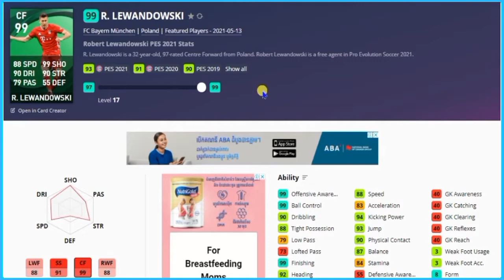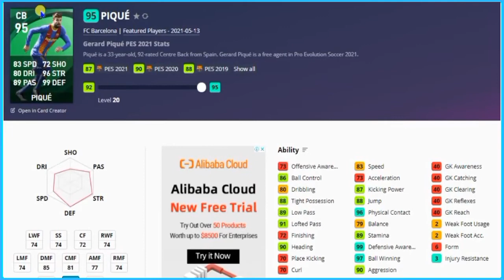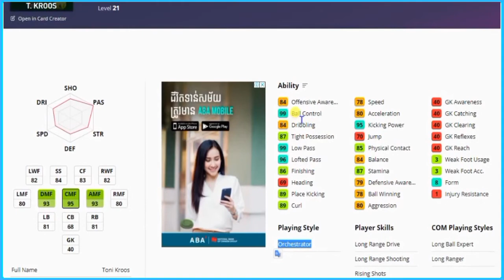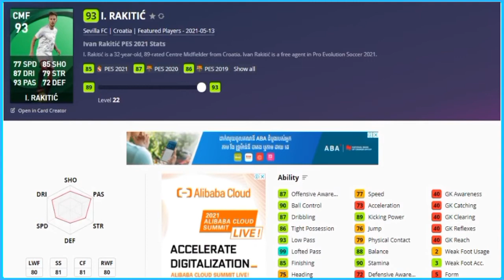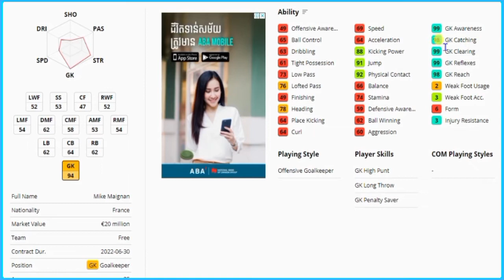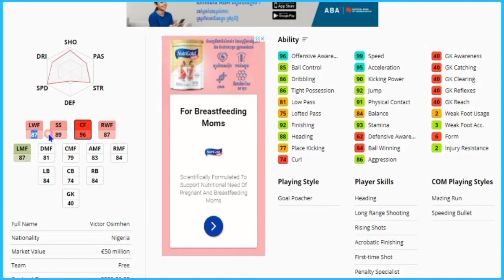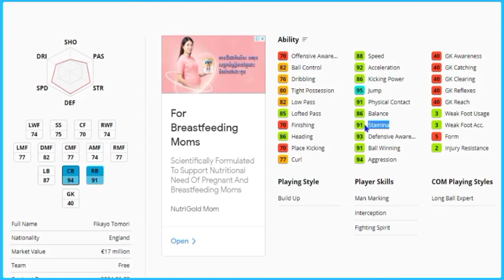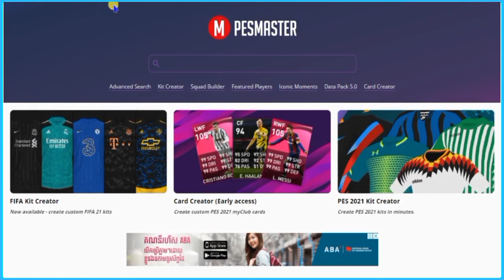PES 2021 | REVIEW POTW WORLDWIDE CLUB | THURSDAY, MAY 13, 2021 (KHMER)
► POTW: Worldwide May 13 '21
About Agents
Players of the Week (POTW) are those who played exceptionally well in matches over the weekend. These players are available each week and sport an exclusive portrait design.
As a reflection of their standout performance during the weekend's matches, many of their stats are set higher than usual. They may even come equipped with additional skills that will allow adept users to take full advantage of their technical flair.
Stay on top of the Featured Players list to ensure a steady stream of top talent into your squad.

Period
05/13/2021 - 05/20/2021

Mobile Gameplay
Ace Squad
Gaming
GRIS
Levelhead
Minecraft
Fortnite
Vainglory
Roblox
AOV
ShellFire
ZombsRoyale.io
Mobile Gaming
Mobile Game
Call of Duty: Mobile
GRID Autosport
Nintendo games
Noodlecake Studios
Pokemon Go
PUBG Mobile
Square Enix games
Stardew Valley
The Room series
Among Us
Clash of Clans
Free Fire
Clash Royale
Brawl Stars
8 Ball Pool™
Hay Day
Pokémon Masters
Soul Knight
Marvel: Future Fight
Boom Beach
Summoners War
Heroes Evolved
Heroes Arena
Legend of Ace
Onmyoji Arena
Seven Paladins
Planet of Heroes
Paladins Strike
Extraordinary Ones
War Song
Arena Masters
Survival Heroes
Heroes Unleashed
AOG Mobile
Arena of Glory
Battlelands Royale
Creative Destruction
Most IO style games
Knives Out
Rules of Survival
PES MOBILE
PES 2020
PES 2021
HUNDRED SOUL
MOBA GAME